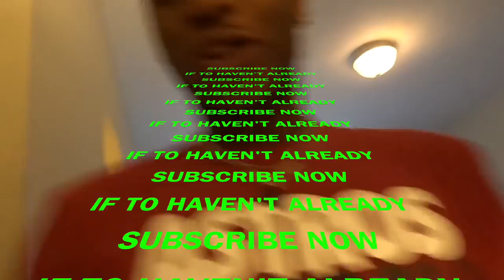Ty Tvvlogs CLUBHOUSE BASKETBALL !!! VLOG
Ty Tvvlogs CLUBHOUSE VLOG !!! Basketball game against 6'3 older brother. First to score 7